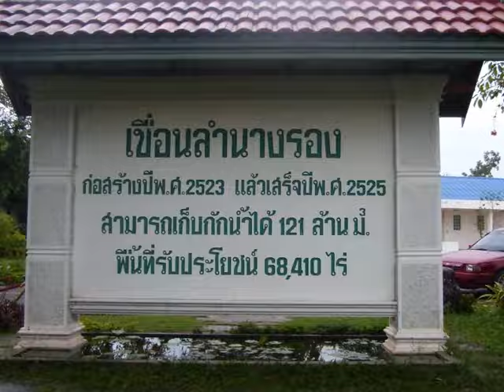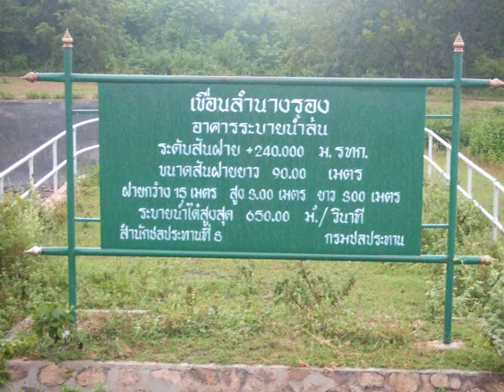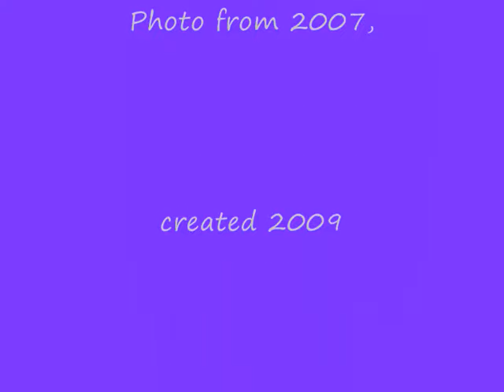THAILAND : Lam Nang Rong Dam (เขื่อนลำนางรอง)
In dem Dorf Non Din Deang ist die Welt noch in Ordnung.Hier am Land ist das Leben noch ruhig,der Highway führt durch das Dorf,und ein Staudam wurde gebaut um die Felder zu bewässern.Er wird auch zur Freizeitgestaltung der Dorfbewohner genutzt,die Gewichts-staumauer ist 1,5 km lang und eignet sich zum joggen,das Wasser ist warm und zum Baden und schwimmen geeignet.Es befinden sich auch Thairestaurants am Ufer.Eine 800 Jahre alte Tempelruine aus der Khmerzeit steht an der unterseite des Damms.Der See ist auf den Bildern mit niederem Pegelstand,in der Regenzeit kann es vorkommen das der Überlauf in Betrieb geht.
Der Stausee hat eine Fläche von ca. 69000 Rai,1 Rai entspricht 1600m².
Es befindet sich ca.1km vor dem Dam ein etwas kleinerer,der ist für das Brauchwasser zuständig.
Ebenso befindet sich auf der seite10km in Richtung Cambodia-Grenze der gleiche Dam nochmal,
es wohnen aber nur mehr verstreut Farmer dort.
Nochmal 10 km weiter gibts dann noch einen Dam,es wird aber von den einheimischen empfohlen NICHT dorthin zu fahren,da es sich um unmittelbares Grenzgebiet handelt und sich viel ausgedinge dort rumtreibt und Leute überfällt!
Das ganze kann man sich sehr schön auf google earth ansehen,von Aranjaprathet 90 km richtung Norden,sieht man 4 Staudämme nebeneinander.